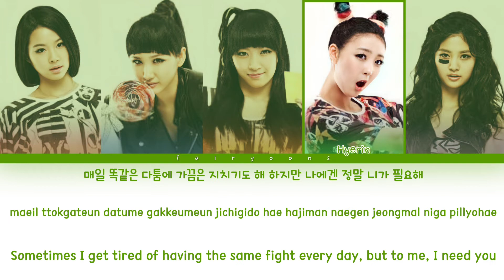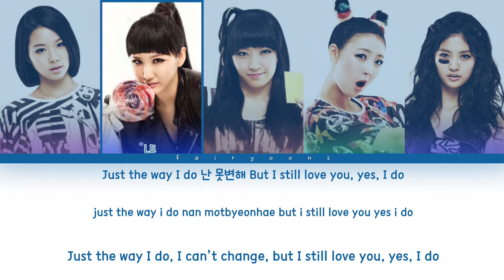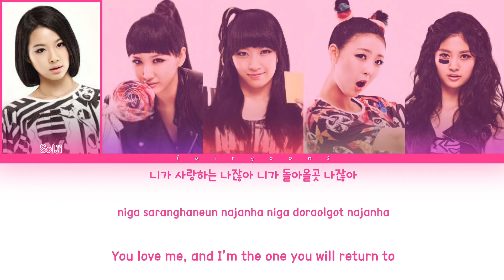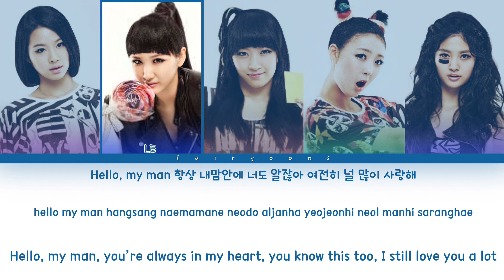EXID (이엑스아이디) Better Together (하나 보단 둘) Color Coded Lyrics (Han/Rom/Eng)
All rights administrated by Banana Culture Entertainment.

｡:°ஐ EXID !

Song ♡ Better Together
Artist ♡ EXID
Album ♡ Hippity Hop
Track No. ♡ 01
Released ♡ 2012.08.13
Favorite Track ♡ Think About

Members ♡ Solji, LE, Hani, Hyerin, Junghwa
Bias ♡ Hani, Junghwa